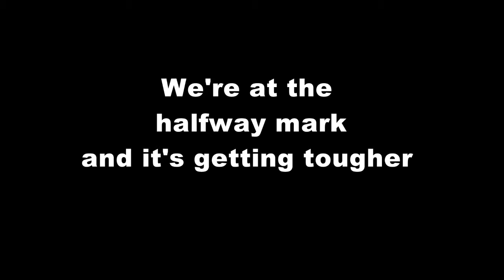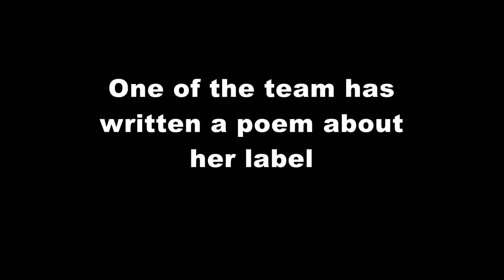Behind the Label: poetic struggles